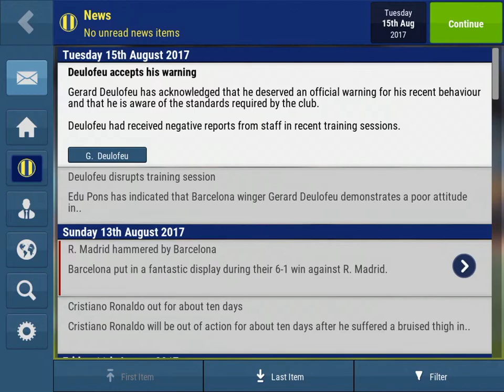El Classico Matchup!! | Football Manager 18: Barcelona (2)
El Clasico